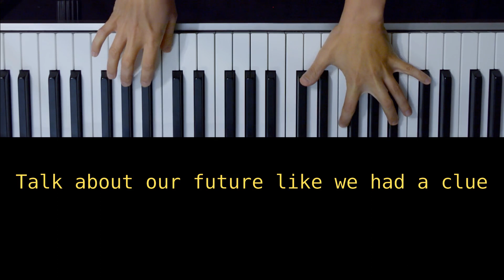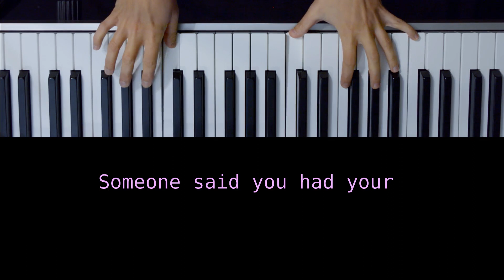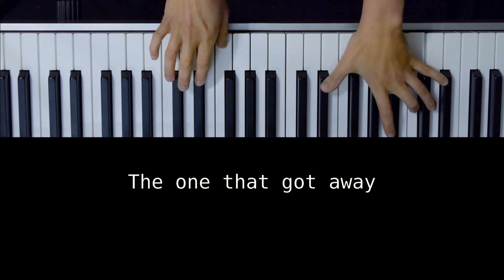The one that got Away // piano KaRaOKE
Katy Perry - The One That Got Away (Cover by Brielle Von Hugel)
This Song Will Make You Cry

And on my 18th birthday
We got matching tattoos

Used to steal your parents' liquor
And climb to the roof
Never planned that one day
I'd be losing you

So I don't have to say you were

I put those records on
Someone said you had your
Tattoo removed
Saw you downtown, singing the blues

All this money can't buy me a time machine,
No
Can't replace you with a million rings,
No
I should've told you what you meant to me,
Whoa